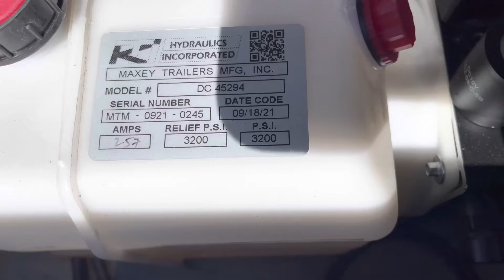Victron IP67 12/25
Using Victron IP 67 12v 25Amp charger to replace stock 5 Amp dump trailer charger